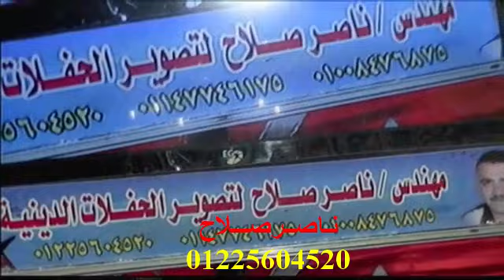17الشيخ محمود على حسن أربعين زكى محمد الحواوشى ميت أشنا 31 8 2018